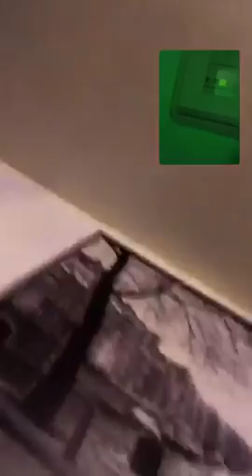DEG DEG DAAWO GABDHAHA SOMALIEED MAXEE AJAANIBTA U GUURSADAAN